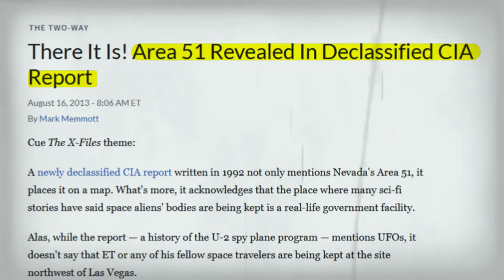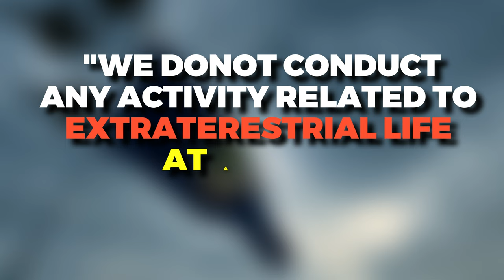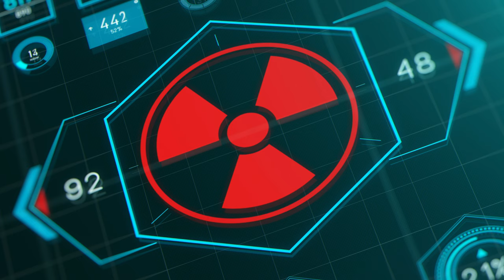AREA 51 Myths Finally BUSTED❗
For years, Rumors and Speculation have Surrounded Area 51, the Top Secret Military Installation in Nevada. In this Episode of Veracity, We have Uncovered the Top 5 Secrets of Area 51, Including the Existence of an Unidentified Flying Object (UFO).

Chapters :
00:00 Intro
00:31 Mystery of Area 51 !
00:41 Mainstream News Clippings
01:03 Misconception # 5
02:07 Misconception # 4
02:52 Misconception # 3
02:34 Misconception # 2
04:10 Misconception # 1
04:46 Conclusion